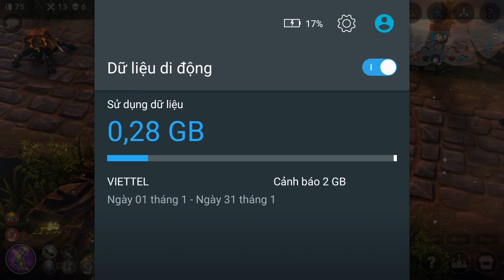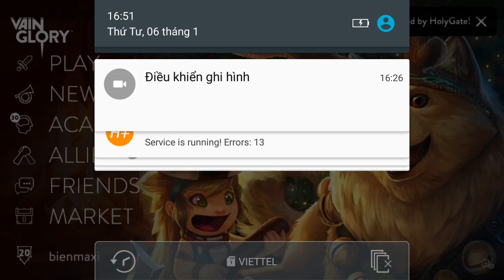Vainglory e435 Mr Bean